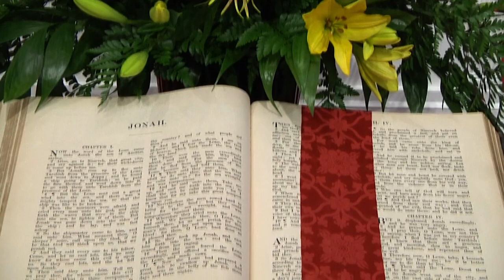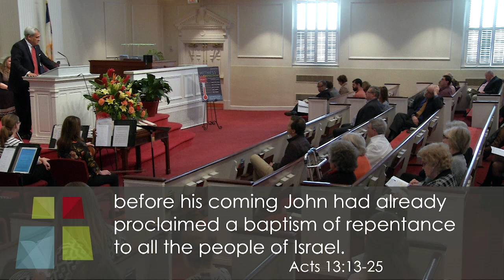Second-Ponce's 01-19-2020 Worship Service -- FULL VIDEO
Senior Pastor Dr. Dock Hollingsworth leads the January 19, 2020 service with the sermon, "The Pressure to be Like Everyone Else." Sermon text: 1 Samuel 8:1–22 | Visit us for more information on our congregation.